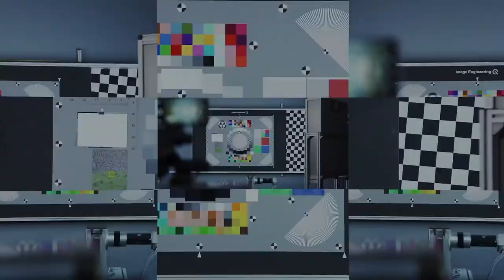realme 7 Pro hardness test | اختبار تحمل الصلابة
خايف على جهازك من التكسير ؟
 لا تشيل هم جهازنا آمن وموثوق يتحمل الصدمات
 متوفر الآن بسعر 1149 ريال فقط في نون ، جرير، نستو ،بنده ،امازون
Super durable and best quality verified by TÜV Rheinland ✅